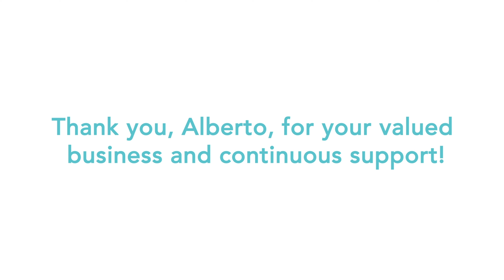“I feel secure and protected” - Dubai Real Estate Review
Thank you, Alberto, for your valued business and continuous support!

“I feel secure and protected”

If you are looking for outstanding service and professional knowledge - why go anywhere else?